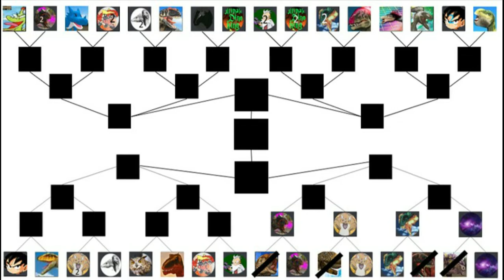Dinosaur King Arcade Discord Tournament 1st Round - Saichania (Revival) vs Amargavortex